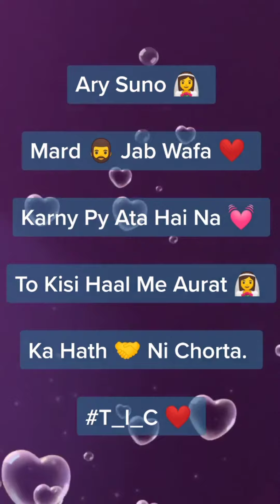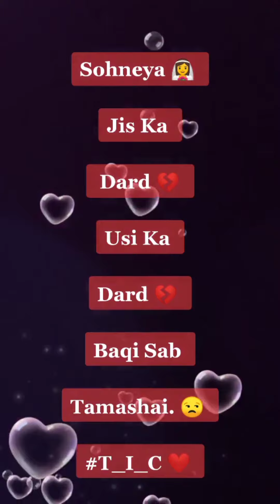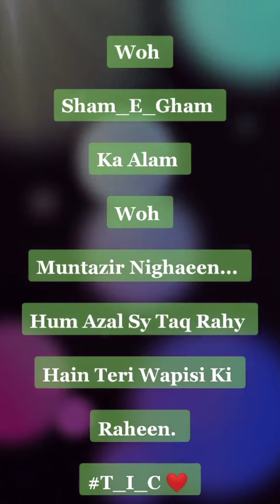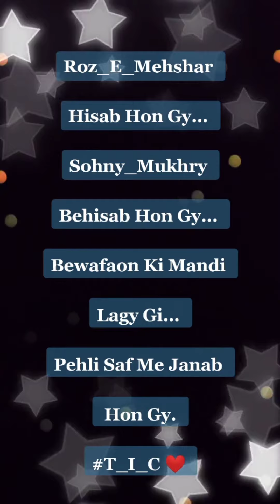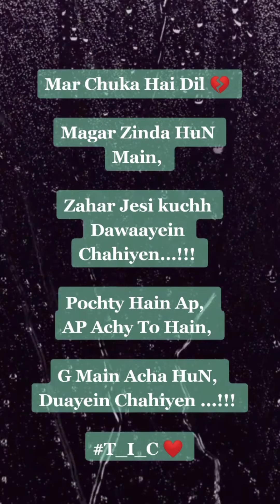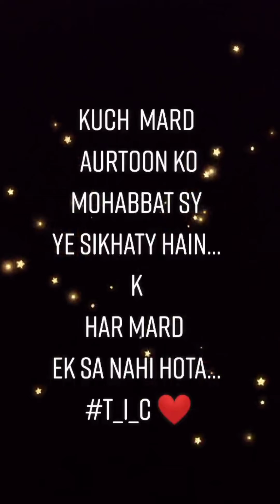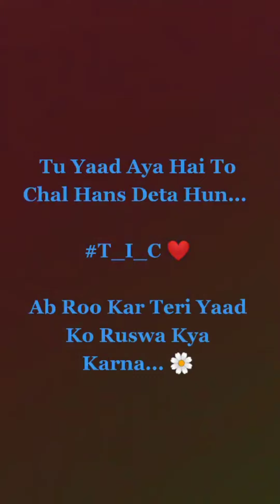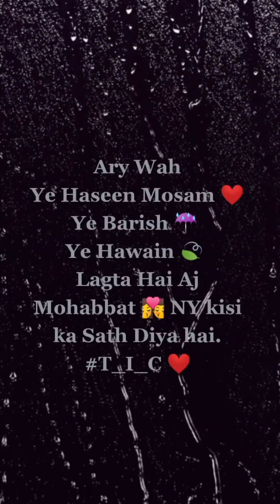Sad Poetry Collection | Juan Elia | Rahat Indori | Murshad | Best Poetry Collection | HD | T_I_C ❤️